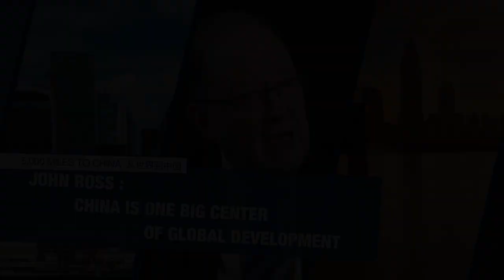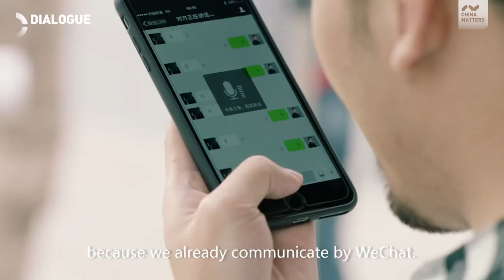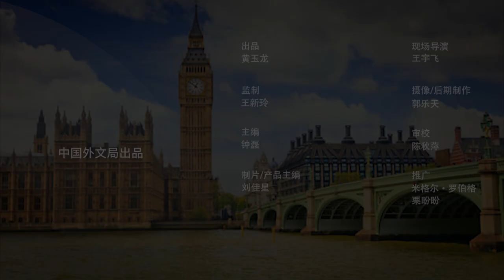John Ross: "China is one big center of global development"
We talk with John Ross about China's development.